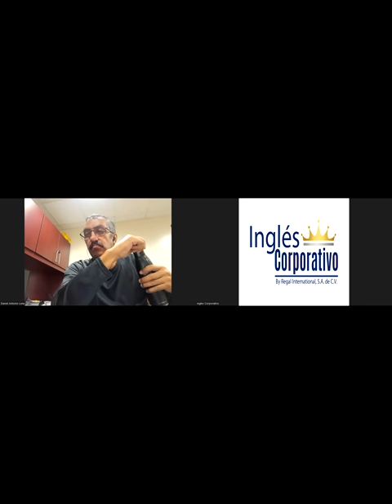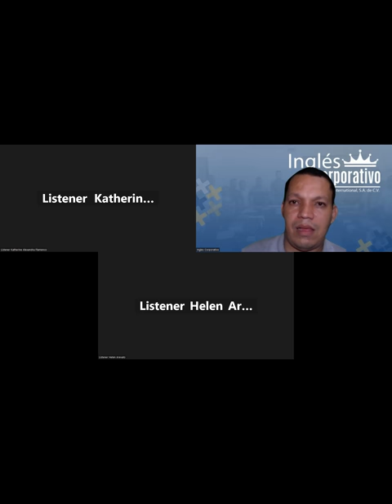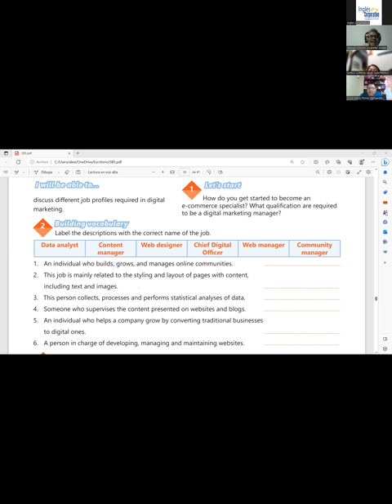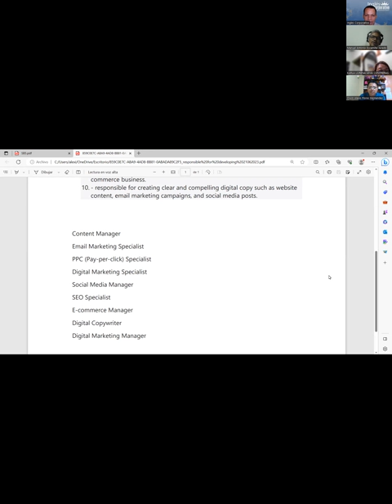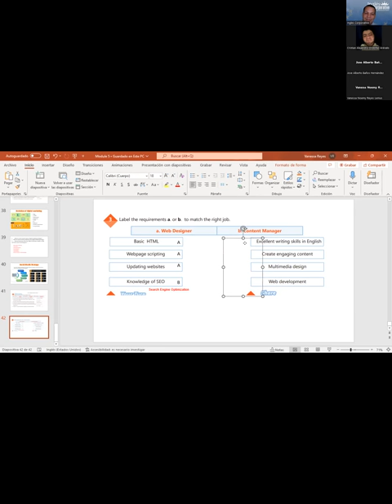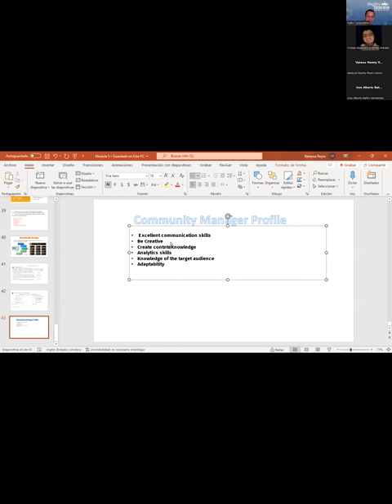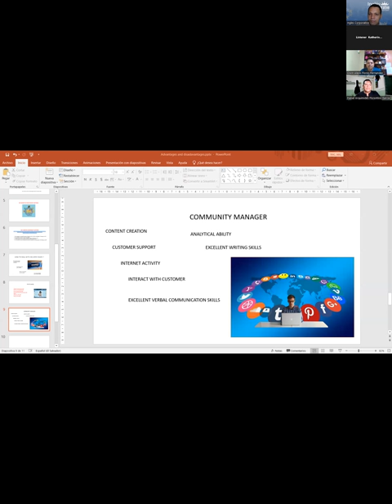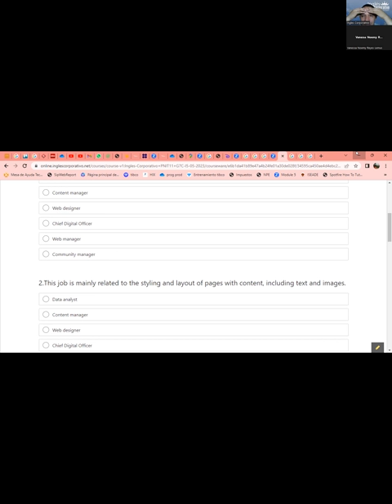SESSION 18: 21-06-2023-29750-8048-0087/2023-NAJARRO- DIFFERENT JOBS PROFILES IN DIGITAL MARKETING